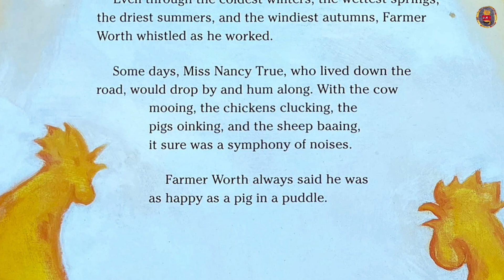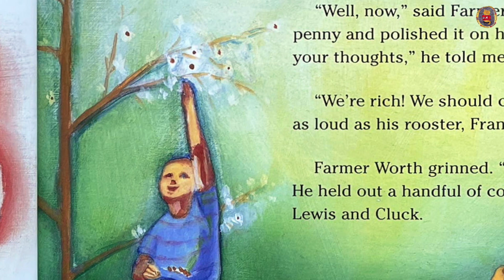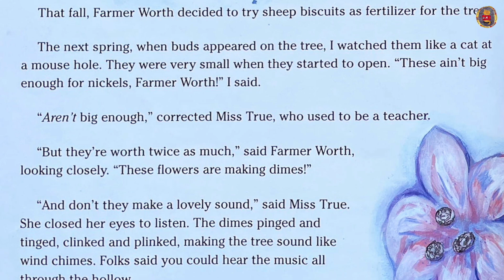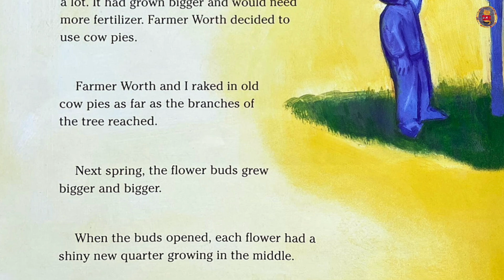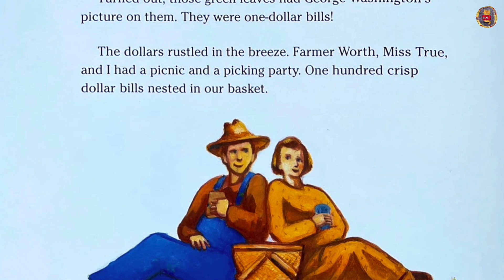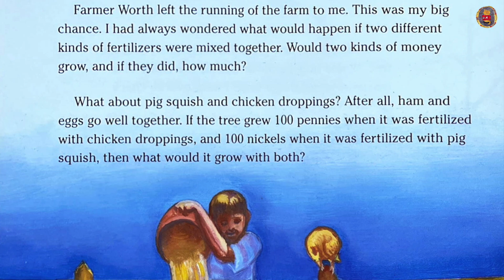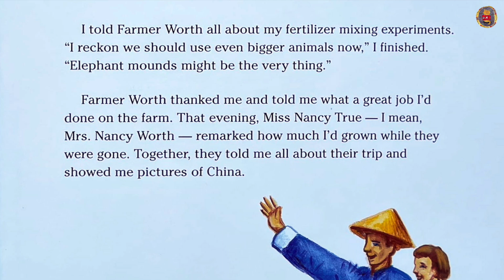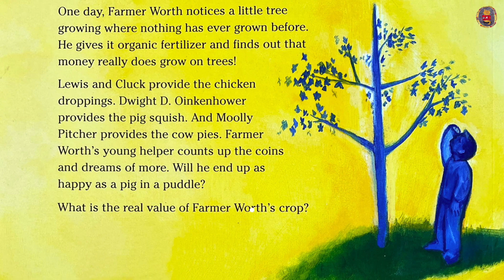🪙 Once Upon a Dime: A Math Adventure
Once Upon a Dime: A Math Adventure by Nancy Kelly Allen, illustrated by Adam Doyle.

For organic farmer Truman Worth, money does grow on trees. Readers calculate the changing value of his crop.

MUSIC CREDIT
🎵 Track Info
Title: The Colonel
Title: In the Sweet By and By
Artist:  Zachariah Hickman